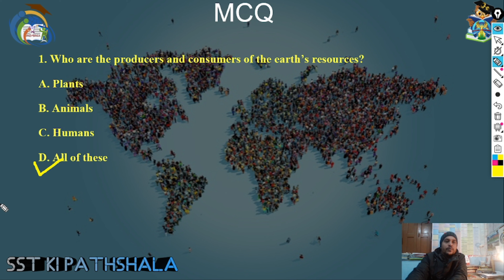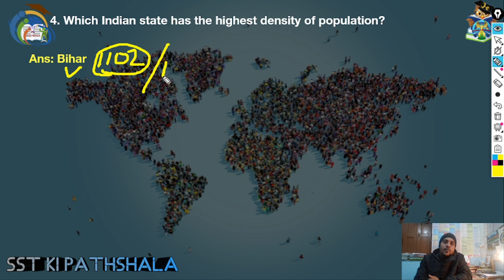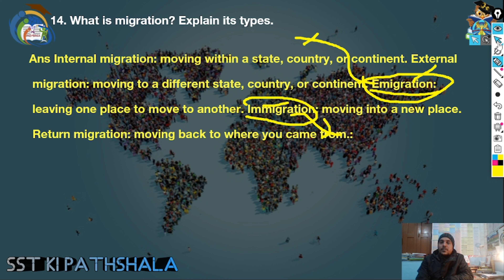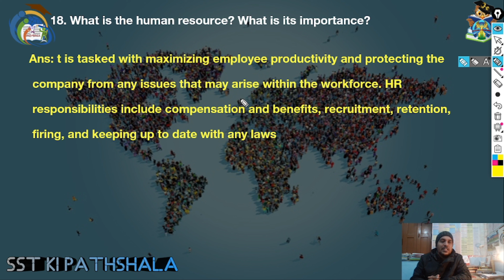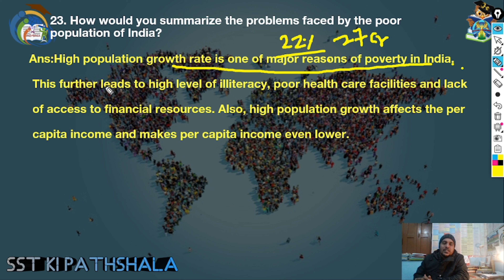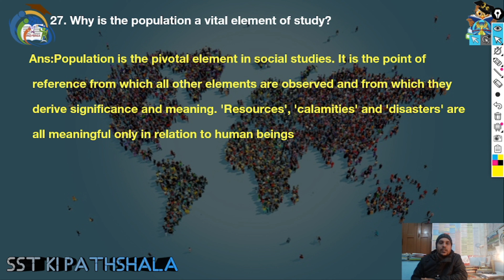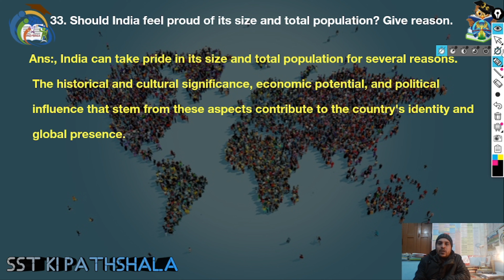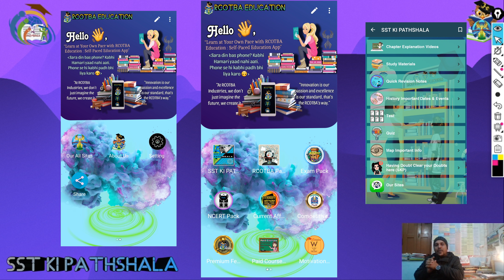Population | Important Extra Questions | Class:9 Geography Ch-6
✍️ 📋 Notes Available on Our RCOTBA Education App in SST KI PATHSHALA Study Material Column.

Explanation given by:- Prince Thakur

SST KI PATHSHALA By RCOTBA™ Education

Channel management:- RCOTBA™ Industries

▫️App Development & Management:- Aryan Raj(Founder, MD, CTO)

{"Copyright @sstkipathshala ,Any illegal reproduction of this content in any form will result in immediate action against the person concerned."}

Video timeline:-
00:00 Intro
00:30 Explanation of Content
29:23 Outro

Population Dynamics
Demographic Transition
Population Distribution
Population Density
Birth Rate and Death Rate
Factors Affecting Population Growth
Population Pyramids
Urbanization and Migration
Population Control Measures
Geographical Perspective on Population
Human Geography
NCERT Solutions for Class 9 Geography Chapter 6
Understanding Population Trends
Geography Study Guide
Population Growth Models
Impacts of Population on Environment
Geography Class Explanation